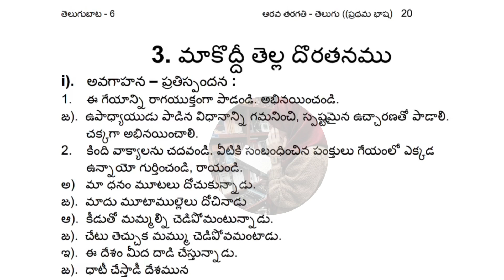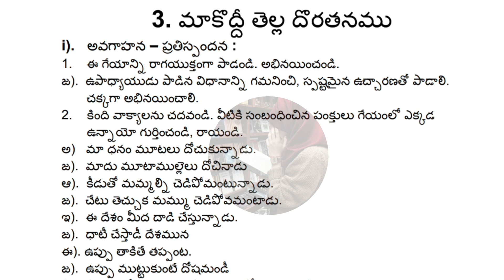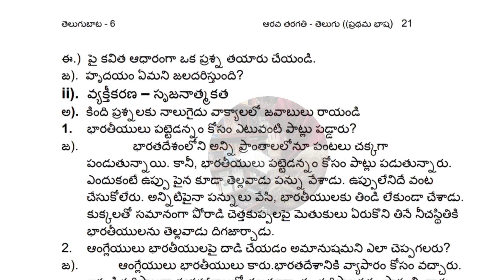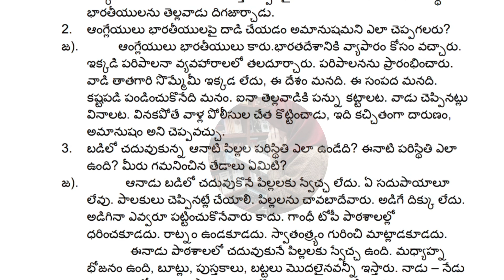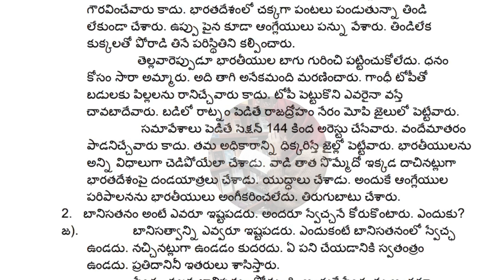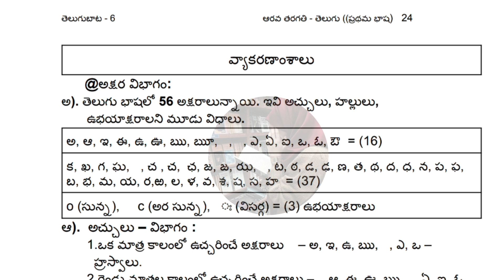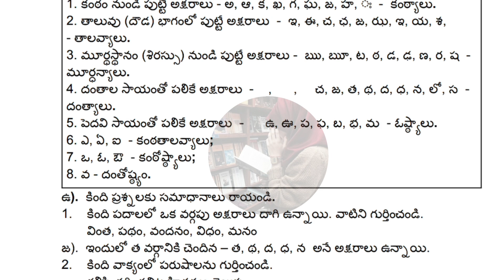6th 💯TELUGU "మాకొద్దీ తెల్ల దొరతనము" Notes